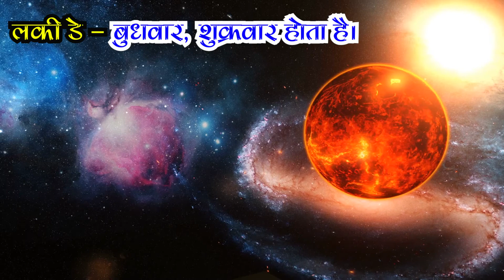शुक्रवार को जन्मे लोग कैसे होते हैं | Friday Born Personality | People Born on Friday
friday born people
child born on friday
friday born personality in hindi